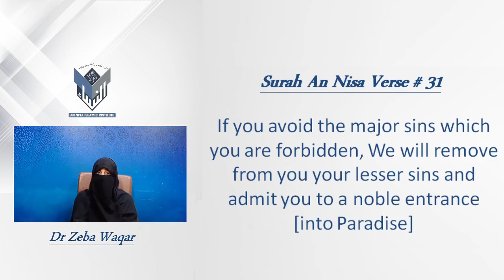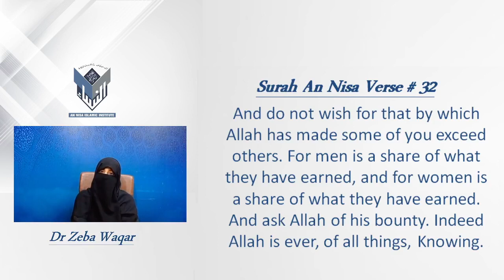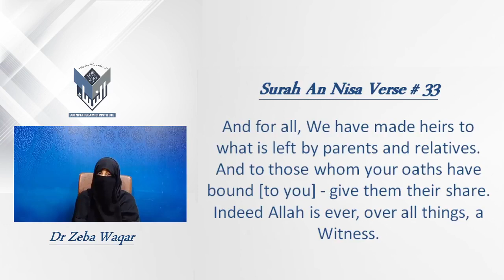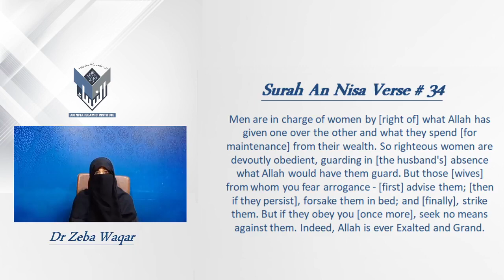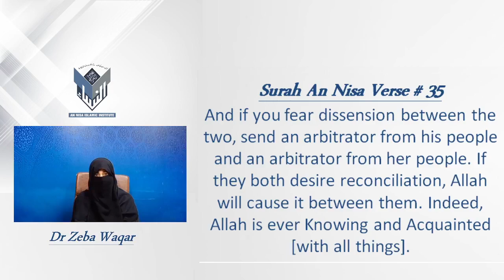3)S:Nisa V:31-35 By Dr Zeba Waqar English Sessions